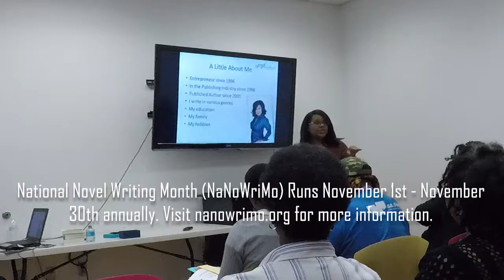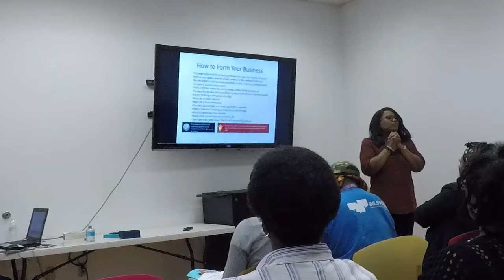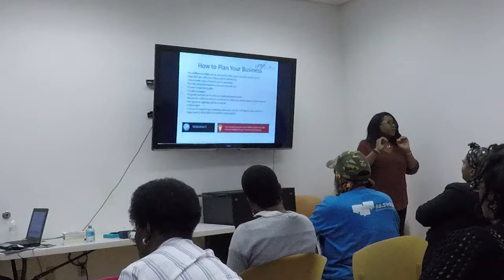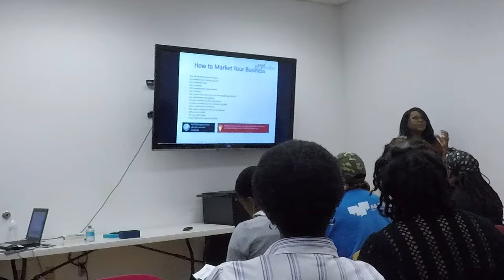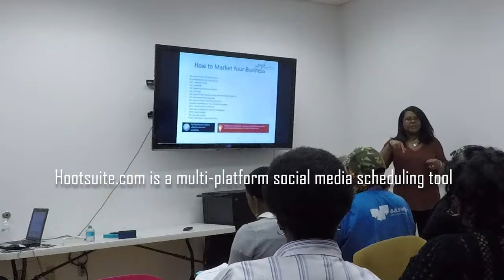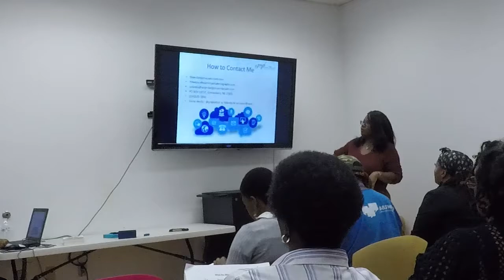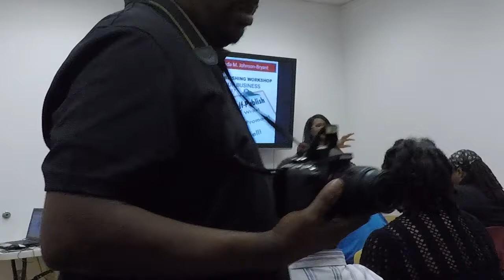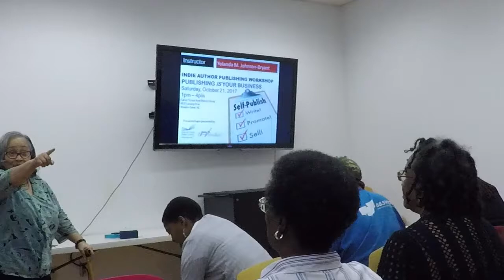Author Workshop in Winston Salem NC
On Saturday, October 21st, myself along with two other ladies gave an Indie Author Publishing workshop at the Carver School Branch Road library in Winston Salem, NC.

 Links:

Our Blogs and Websites:
The Adventures of Glamma and Lil Bit
Live, Laugh Love w/Yolanda Lifestyle Blog
Coming Soon
Yolanda M. Johnson-Bryant